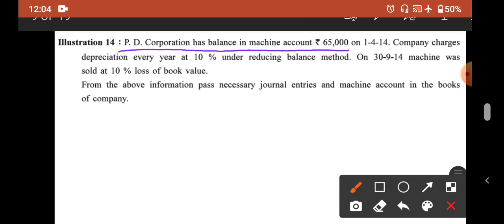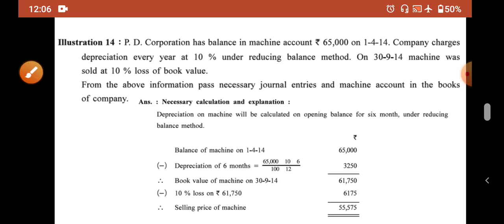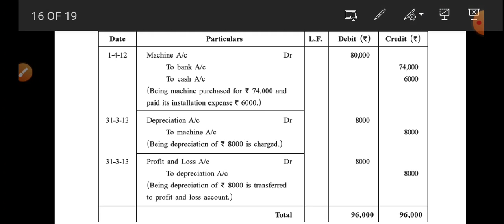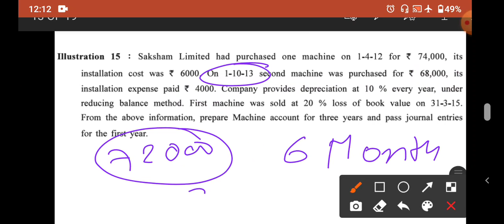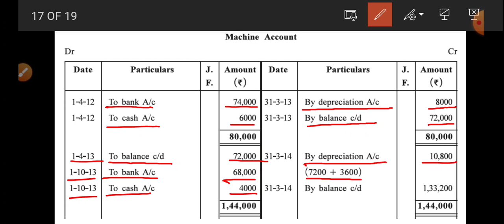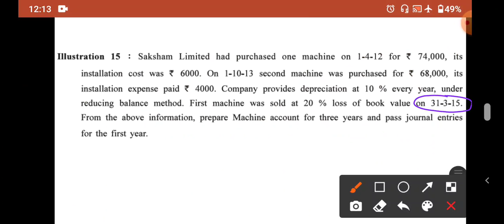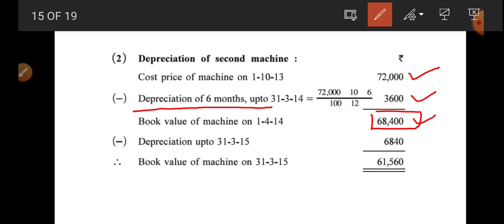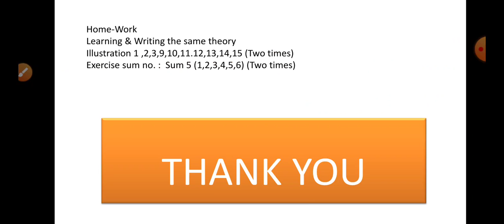11th Commerce (E) || Part-2 || Unit-2 || Depreciation Accounts || L-3 E-2